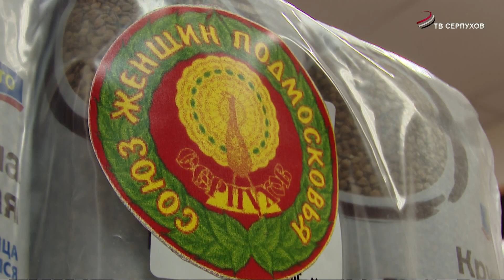Серпуховский Союз женщин Подмосковья собрали гуманитарную помощь жителям Белгородской области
В помощь Белгороду. Более 300 килограммов гуманитарной помощи для эвакуированных жителей Белгородской области передали активистки Серпуховского отделения Союза женщин Подмосковья.